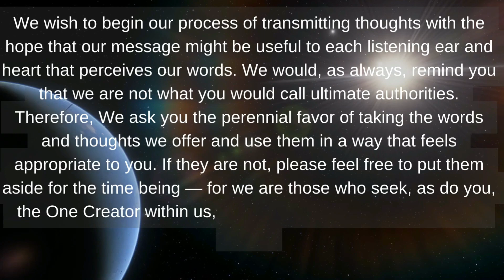A message About Love from The Angels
In this Episode, The Angels share a message of Love as your constant companion which guides you to sit quietly and allow healing / rejuvenating energies to flow through you. And More, Enjoy!

ANN ALBERS
Ann Albers is an author, spiritual instructor, angel communicator, and modern mystic. Her books, classes, CDs, and videos are all designed to inspire you to live a life in partnership with God and the angels, based on the love that you were meant to be. Ann offers a free weekly newsletter, Messages from Ann & The Angels.

Music
- Cinematic Love Story By Zakhar Valaha